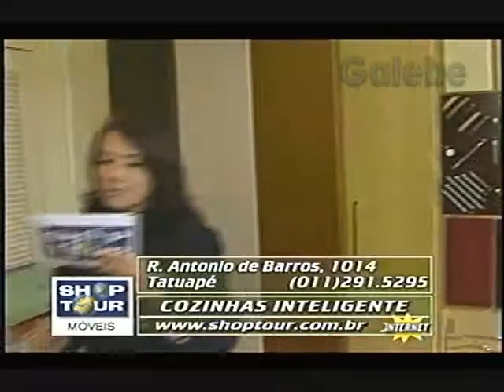COZINHAS INTELIGENTE DÉBORA GALEBE 11 09 1998 2